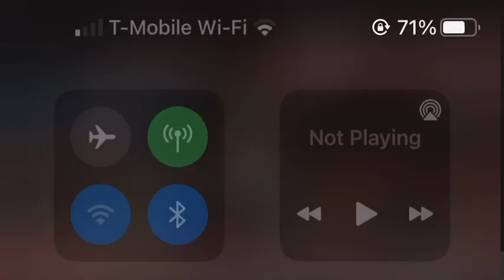PCO needs a run as Impact Wrestling World Champion. Give us PCO!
It’s unanimous, PCO4WorldChamp or we riot!